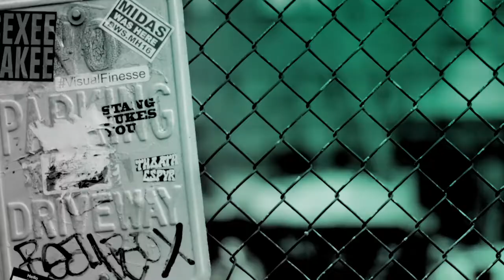Actors David H. Holmes & Jake Lacy Dive Into The New Hulu Series, "High Fidelity"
A reimagining of Nick Hornby’s 1995 novel, Hulu’s "High Fidelity" centers on Rob Brooks (Zoë Kravitz, who also serves as an executive producer), a female record store owner in the rapidly gentrified neighborhood of Crown Heights, Brooklyn who revisits past relationships through music and pop culture, while trying to get over her one true love. The romantic comedy also stars Da’Vine Joy Randolph, David H. Holmes, Jake Lacy and Kingsley Ben-Adir.